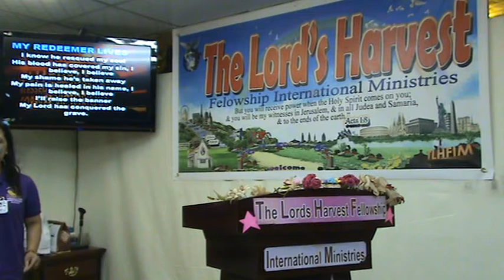15th Yr Church Anniversary part 2 TLHFIM Aug.24 2018